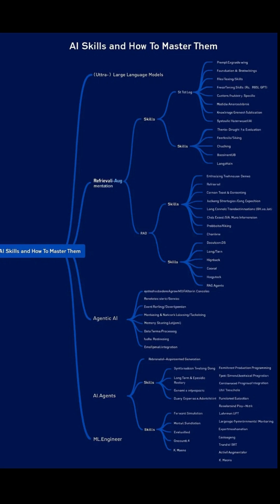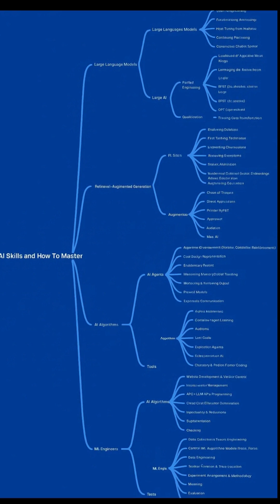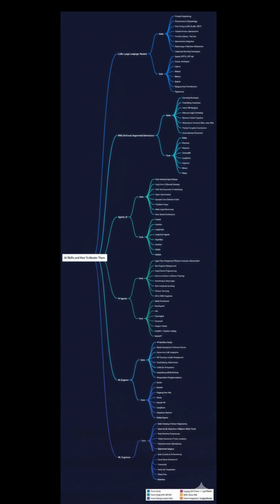AI Skills Roadmap 2025: Master LLMs, RAG, Agentic AI & ML Engineering